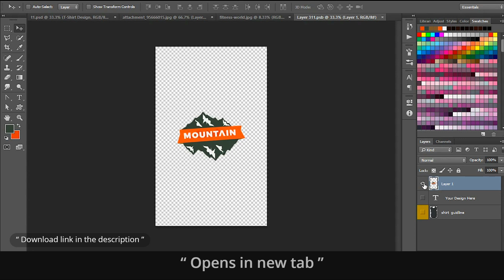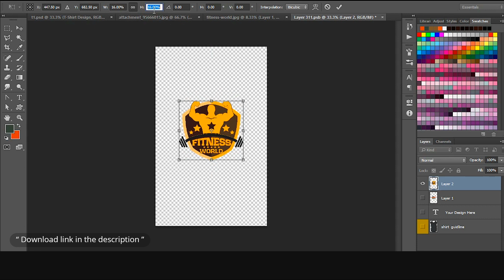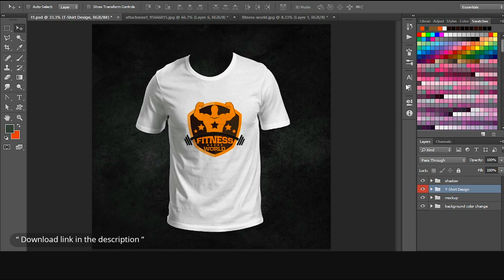T-Shirt Mockup Design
You can download free graphic designs from our new website